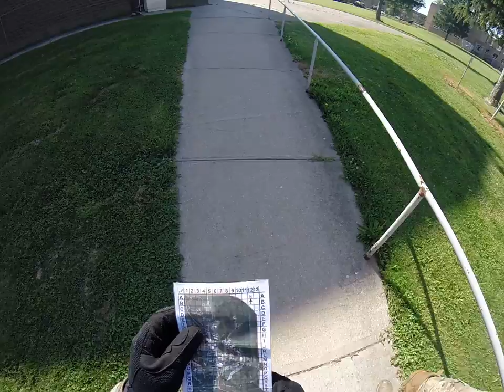Homeland 2015 Ghost 4